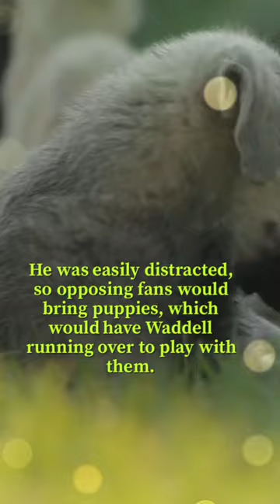Baseball’s Peter Pan